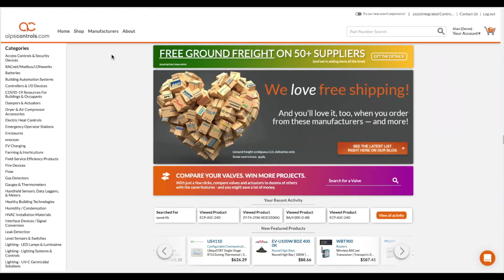Advanced Digital Cable products - now available on alpscontrols.com!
Leading manufacturer of low voltage wire and cable products, all manufactured in the United States. ADC provides market solutions for a wide range of industries and applications including communication & control cable, fire alarm cable, security alarm cable, card access cable and temperature control cable.

ADC is committed to developing and manufacturing the highest quality wire and cable products in the United States, at the most competitive market prices, with unsurpassed customer service.

Now you can find ADC wire and cable products on alpscontrols.com right